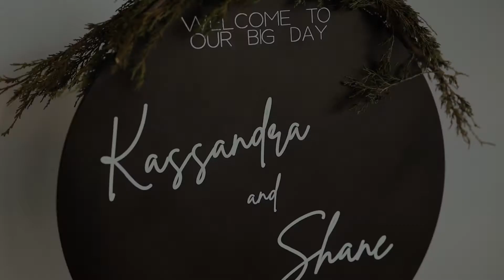Kass and Shane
This video was shot in Cambridge, Ont at two venues called EVO Kitchen and Storehouse 408!